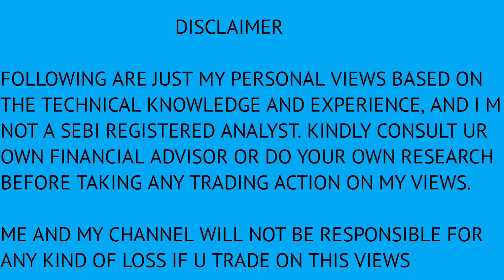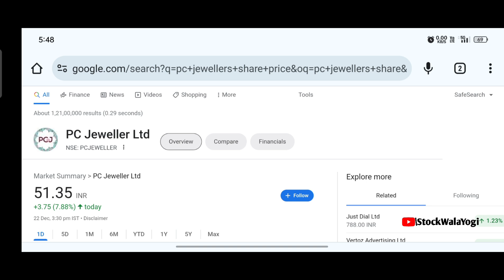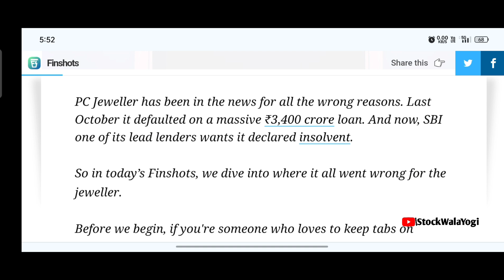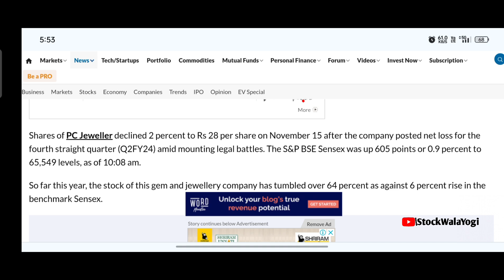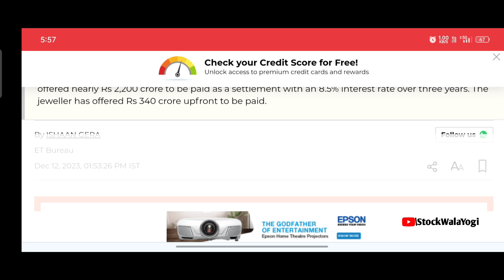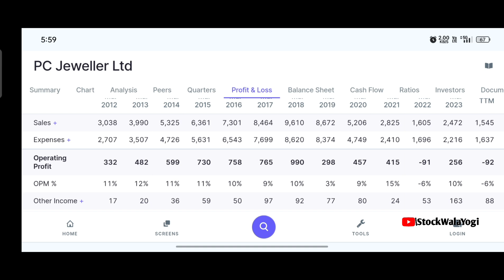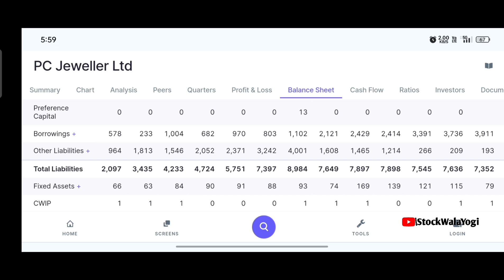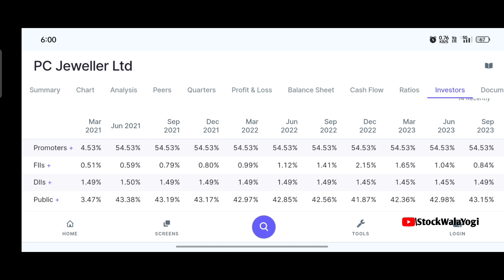pc jeweller share latest news today | pc jeweller stock latest news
pc jewellers share price target
pc jeweller latest news
pc jewellers share target
pc jewellers share market